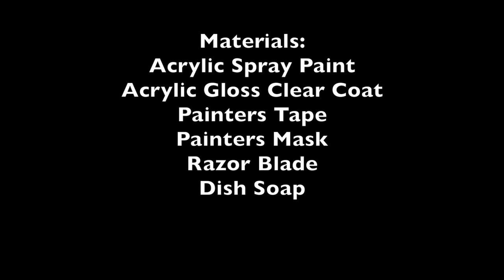How to Grom Your Surfboard to Create Custom Art with Dish Soap and Spraypaint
Materials:
Acrylic spray paint
painter's tape
dish soap
newspaper
gloss acrylic clear coat

This is a really cool technique with endless possibilities. Plus, it's super easy!
You can use a template from our site to sketch out your design first.
Here, we just taped off the center and used the clear of the board as our base color.  (Note: You can spray paint another color on first that will show through the soap streaks, just make sure the color contrasts well with the top color).
Then you just do a random pattern with dish soap.  Do it as quickly as possible because it will run.  Then just spray paint over top of the soap getting an even coat all over the design.
Once the paint is dry, rinse off the soap with a hose.
Should turn out really sick!
Be sure to protect your design with gloss acrylic clear coat.

Enter our Board Art Contest for a chance to win a custom shaped shortboard!!  We give away 3 boards a year!!